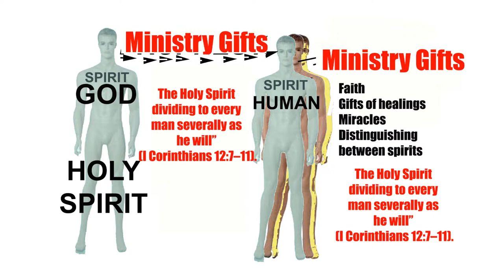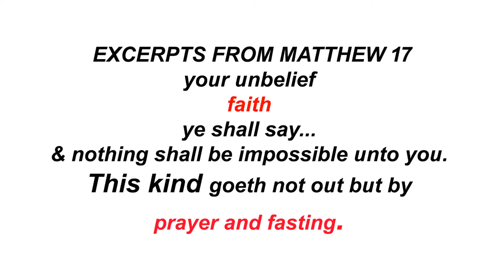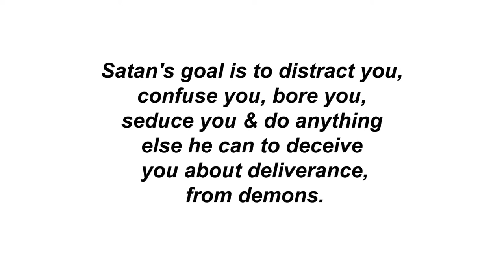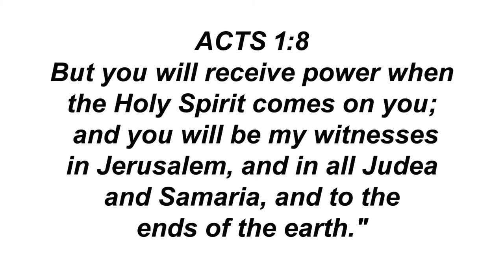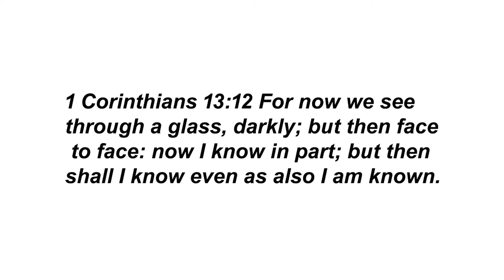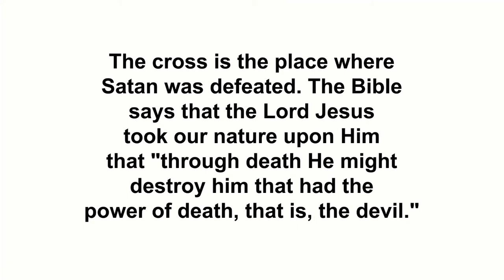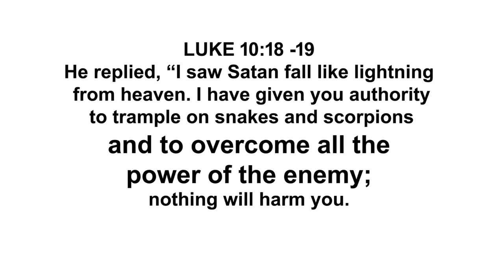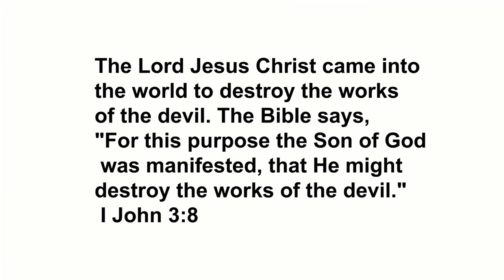DELIVERANCE FROM DEMONS INFLUENCING OBESITY